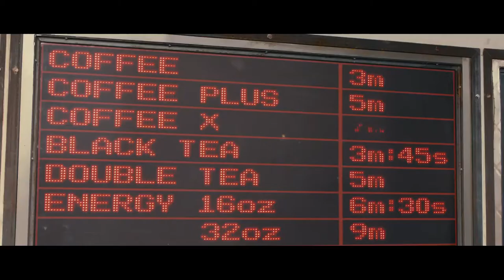In Time - Trailer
In de wereld van Will Salas (Justin Timberlake) is tijd letterlijk geld - de rijken hebben het eeuwige leven en de armen, zoals Will, moeten tijd bedelen, lenen en stelen om de dag te overleven. Wanneer een onbekende rijke man plots sterft en Will valselijk beschuldigd wordt van moord, gijzelt hij de mooie Sylvia (Amanda Seyfried). Levend van minuut tot minuut wordt de liefde tussen de twee een krachtig instrument in de oorlog tegen dit vastgeroeste systeem.